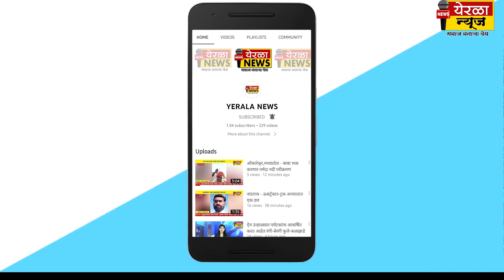नढवळ/वडूज - कर्तृत्ववान व काम करणाऱ्यालाच संधी ....